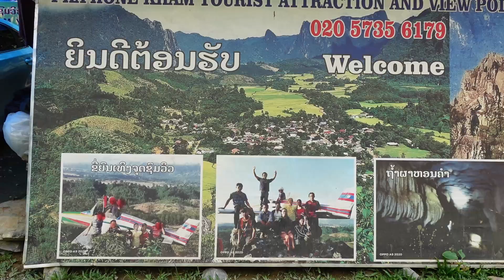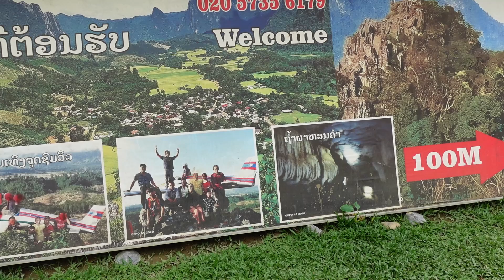Vang Vieng, Laos, Horkham, Pha Hone Kham Viewpoint, Scooter Ride - V6